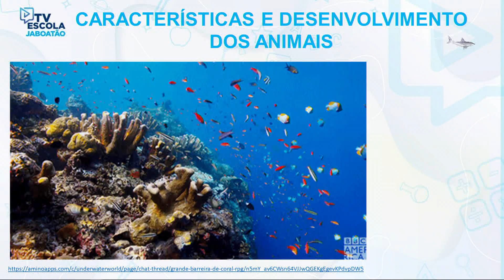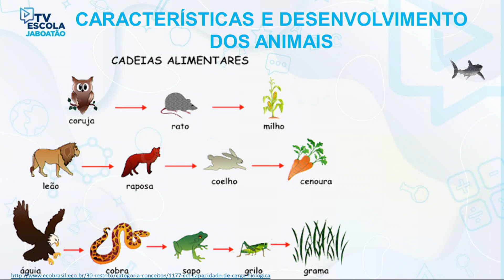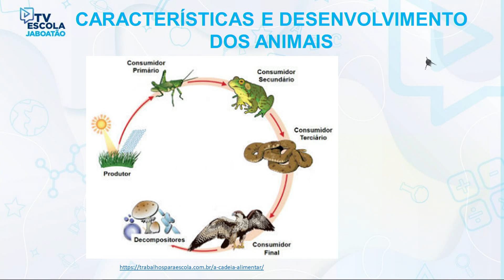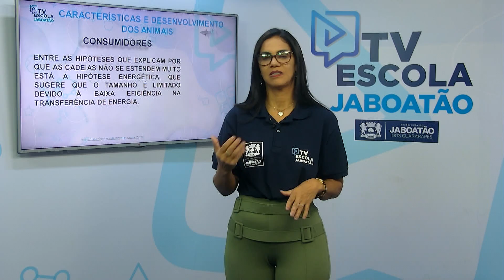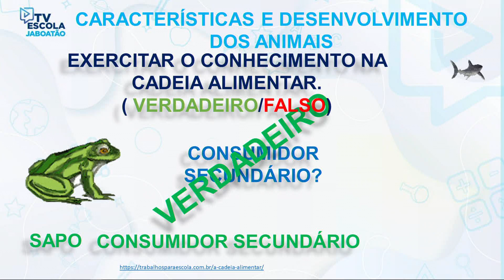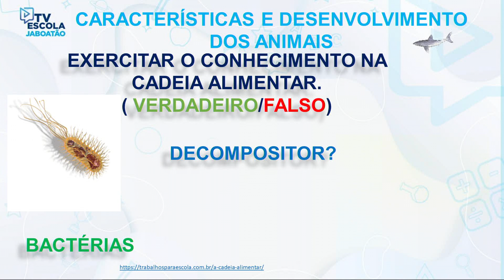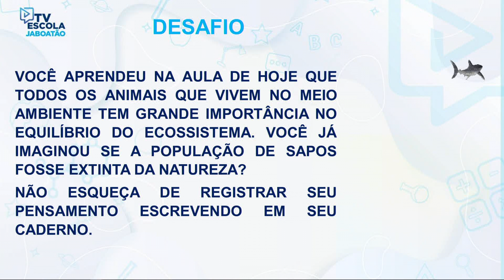TV Escola Jaboatão | EJA MOD 2 CIÊNCIAS| CARACTERÍSTICAS E DESENVOLVIMENTO DOS ANIMAIS